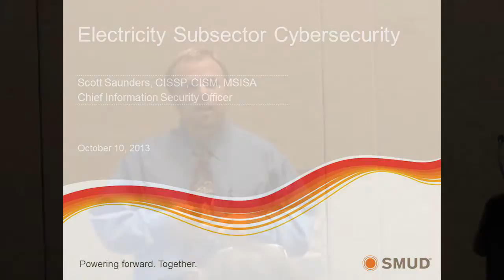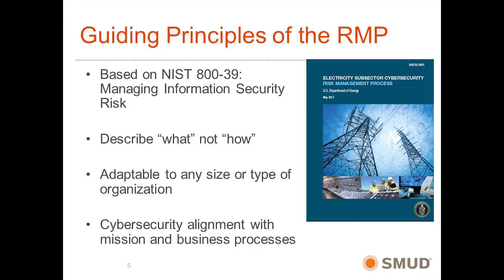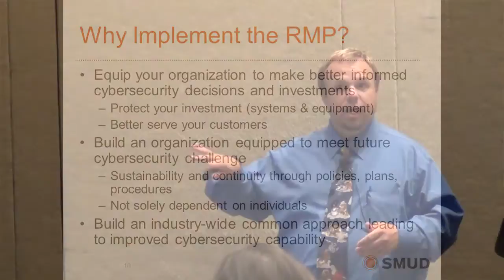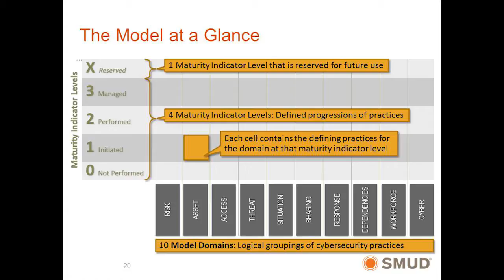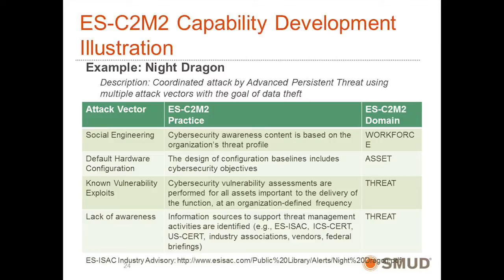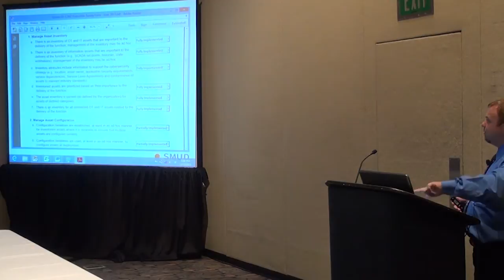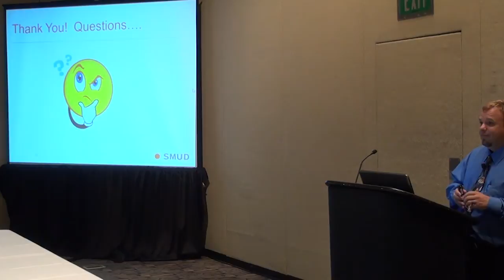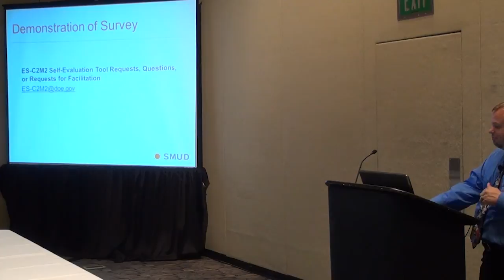Risk Management - Electricity Subsector Cybersecurity - 201 CSS Session 31: A PSP Forum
Education Session 31: Risk Management - from an asset owner perspective
Speaker: Scott Saunders, SMUD

There are two enterprise risk management documents that the electricity subsector has developed that can easily be leveraged by other entities. The first is the Department of Energy (DOE) Risk Management Process (RMP) which is adapted from the National Institute of Standards and Technology Guideline for Managing Risk in an Organization. This provides a repeatable methodology to engage from the executive layer of the organization down to the information technology and industrial control system practitioner. Building on the RMP, we have developed the Electricity Subsector Cybersecurity Capability Maturity Model (ES-C2M2) which can be used to measure the effectiveness of a cybersecurity program across 10 domains. While both of these documents carry electricity subsector titles, their concepts are not sector specific.

Additional Content from the 2013 Cyber Security Symposium
The Document Archive (PowerPoint Presentations, White Papers, Referenced Documents, and Case Studies) for the 2013 Cyber Security Symposium is located

We have grouped the tracks together to allow people to find sessions logically.

Web:   pspinfo.us